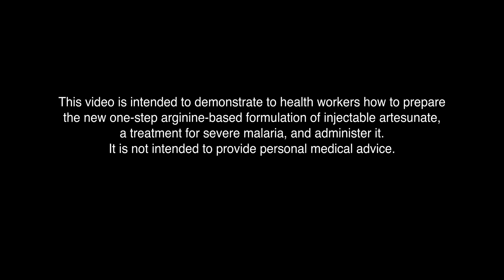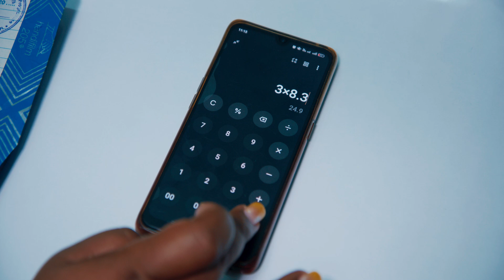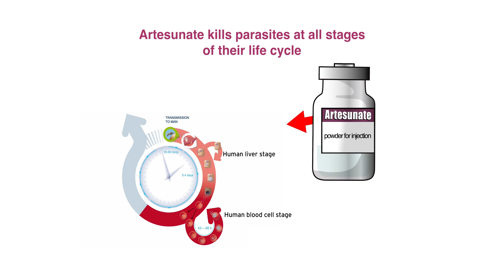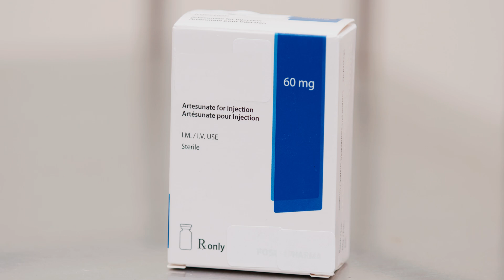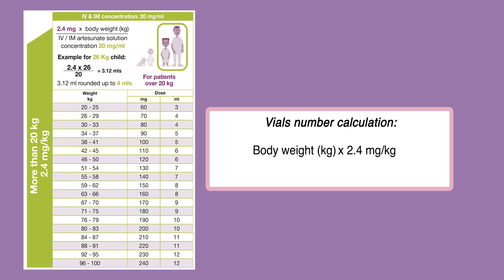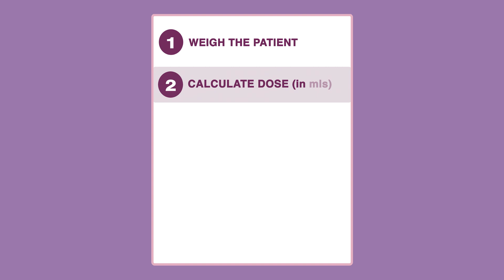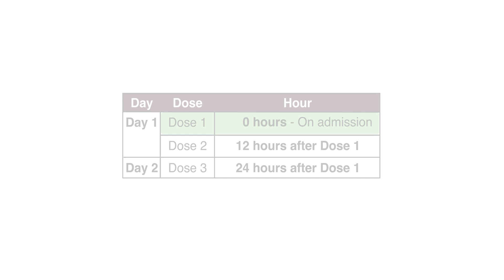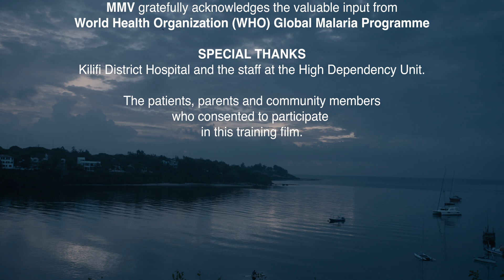New arginine-based formulation of injectable artesunate for severe malaria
This video is intended to demonstrate to health workers how to prepare the new one-step arginine-based formulation of injectable artesunate, a treatment for severe malaria, and administer it. It is not intended to provide personal medical advice.

The responsibility for the interpretation and use of this material lies with the viewer. In no event shall MMV be liable for damages arising from its use.